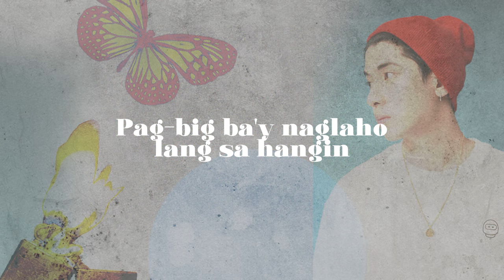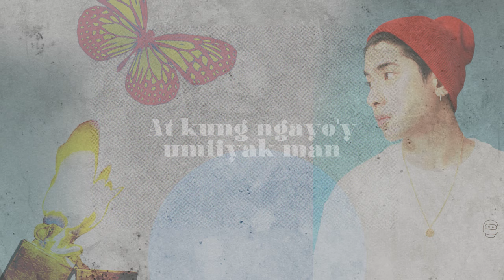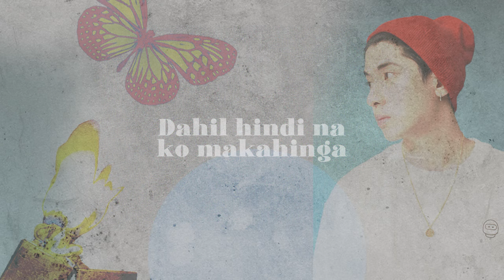Di Mapigilan - ALAS (Lyrics)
DI MAPIGILAN
Performed by ALAS
Composed by Kiko “KIKX” Salazar
Arranged by Kiko “KIKX” Salazar
Produced by Old School Records

Digital Content Producer: Troy Lunar
Cover Art: Andrew Castillo
Digital Support Specialist: Ice Almazan

Head, Music Marketig and Promotions: Jeff Victoria
Team Lead, Digital Marketing: Naomi Enriquez
Marketing Specialist: Gem Aquino

Head, Star Songs and New Media: Atty Marivic Benedicto
Officer, Music Publishing: Beth Faustino
Specialist, Music Publishing: Ma. Luisa Ponceca
Digital Publisher: Jam Esquillo

Old School Records Label Head: Kiko “KIKX” Salazar
Creative Director: Jonathan Manalo
Executive Producer: Roxy Liquigan

Lyrics:

Pasensya na
Pagpaumanhin na kung paulit ulit
Kelangan ko lang
Ilabas itong sakit sa dibdib
Pasensya na
Di na kaya
Marahil sadyang labis lang nasaktan

Kaibigan na lang
Kaibigan lang daw nya akong matuturing
Ganun na lang ba?
Pag-big ba'y naglaho lang sa hangin
Ang labo naman
Di ko kaya
At sa kanya'y parang balewala lang

At kung pumatak, itong mga luha
Pasensya ka na't di ko maitawa
Pag-ibig kong tinalikuran
Pano ba malilimutan
At kung ngayo'y umiiyak man
Pasensya na
Hindi na mapigilan

Alam ko naman
Kahit ngumawa ako buong magdamag
Hindi pa rin naman
Di pa rin magbabalik ang dating akin
Marahil hindi
Ko pa matanggap

Pag-ibig kong tinalikuran
Pano ba malilimutan
Pasensya na
Hindi na mapigilan

Hindi naman ako ganito
Tinatawa ko lang mga problema ko
Ngunit anong gagawin
Kung sadyang masakit
Hindi ko na makubli
Hayaan mo lang
Ibuhos ko ang lahat
Dahil di na ko makahinga

Pag-ibig kong tinalikuran
Pano ba malilimutan
Pasensya na
Hindi na mapigilan